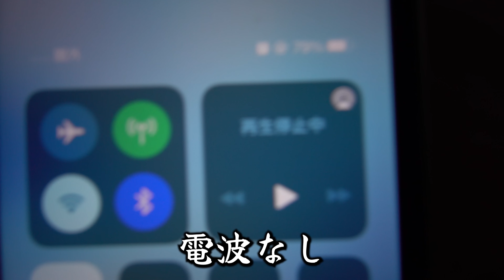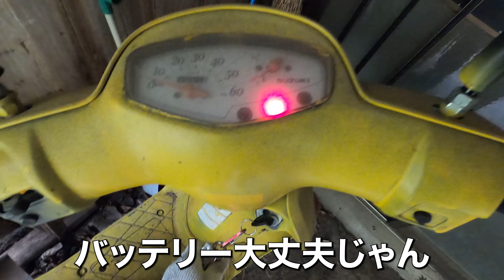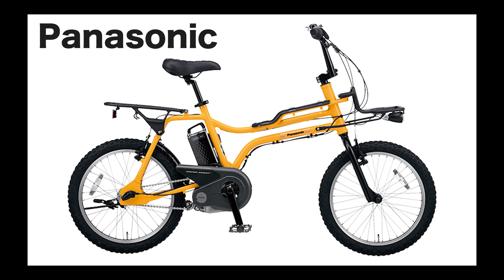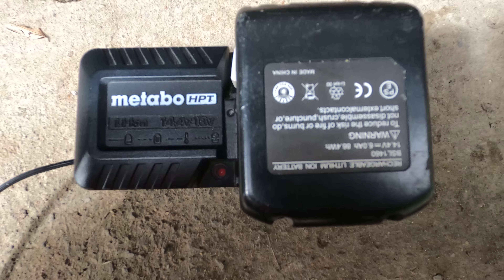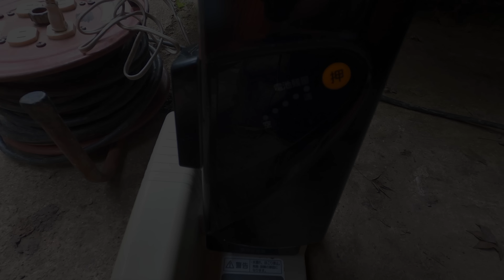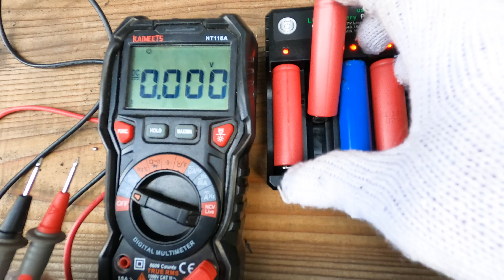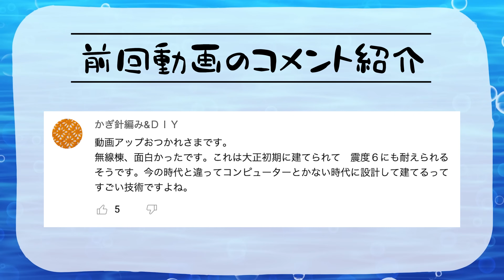【無職サバイバル】パナソニック電池を改造して巨大モバイルバッテリーを自作する【限界集落で無職になる＃29】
無職サバイバル。パナソニック電池を改造して巨大モバイルバッテリーを自作する。

※一軒家を特定するようなコメントやご訪問はご遠慮くださいますようお願い致します。